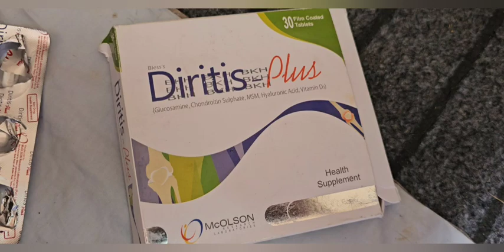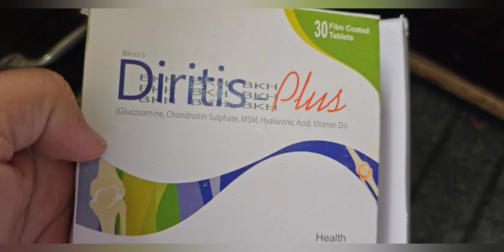Diritis plus table....best tablet